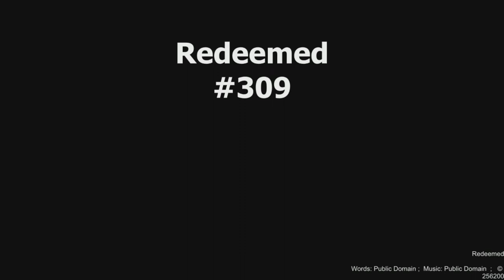Sunday Service Live 8/4/11 - Let the Children Come - Matthew 19:13-15